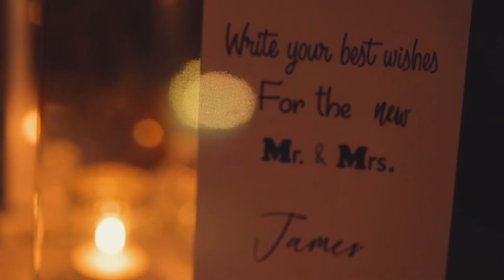LUKE & LAUREN JAMES WEDDING VIDEO | FEBRUARY 19, 2022 | COZUMEL MEXICO